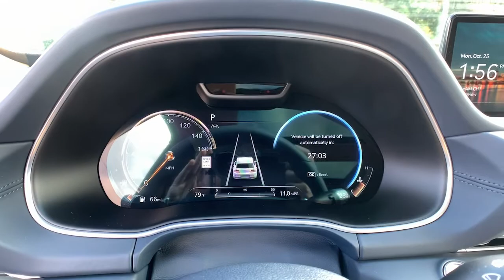2022 Genesis GV80 Smyrna, Marrietta, Atlanta, Alpharetta, Kennesaw, GA 700091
Savile Silver New 2022 Genesis GV80 available in Smyrna, Georgia at Ed Voyles Hyundai Kia. Servicing the Marrietta, Atlanta, Alpharetta, Kennesaw, GA area.
2022 Genesis GV80 AWD 2.5 PRESTIGE - Stock#: 700091 - VIN#: KMUHBDSB2NU076433

Recent Arrival! 2022 Genesis GV80 2.5T